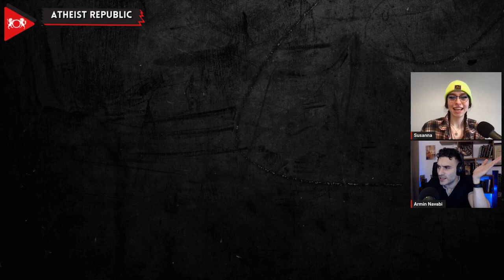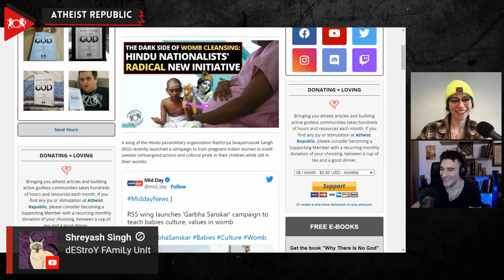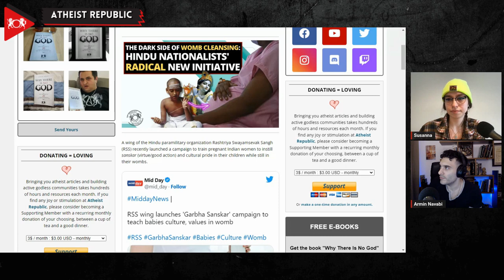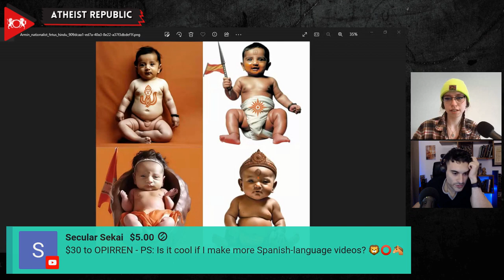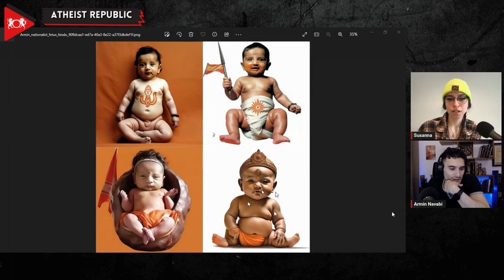The Dark Side Of Womb Cleansing: Hindu Nationalists' Radical New Initiative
The Hindu paramilitary organization Rashtriya Swayamsevak Sangh (RSS) has launched a new initiative to instill cultural pride and virtue in children still in their mothers' wombs. Samvardhinee Nyas, a sub-wing under the women's wing of the RSS, organized an event in New Delhi where they urged pregnant women to teach their children cultural pride and the importance of the country from the earliest stages of pregnancy, even as soon as the couple thinks of conceiving. Most of the audience were gynecologists and "ayurvedic doctors." One doctor speaking at the event claimed that garbha sanskar, or virtue in pregnancy, could help prevent autism and other disabilities at birth. Another encouraged women to engage in "womb cleansing," which they claimed could be done by reading Sanskrit and performing "Gita Paath" or reciting verses from the Bhagavad Gita. The event's organizers also claimed that a fetus can learn 500 words while still in the womb, although there is no evidence to suggest this. One of the participants of the event even argued that homosexuality was a result of gender expectations at birth, explaining that if a mother expects to give birth to a girl but gives birth to a boy instead, the child could grow up to be homosexual.

Source:
Location: India